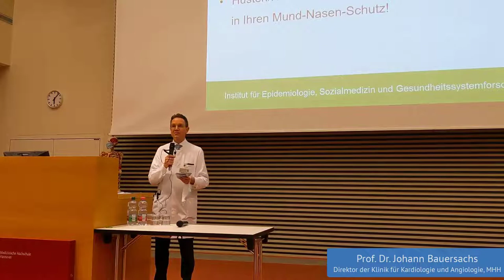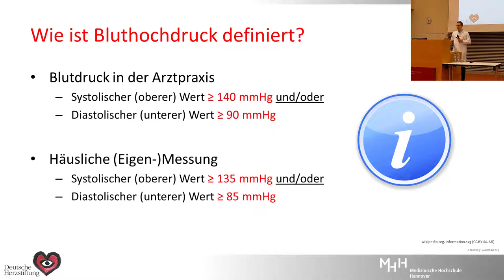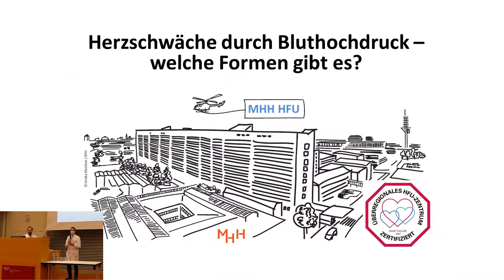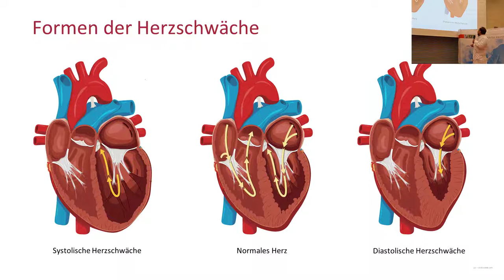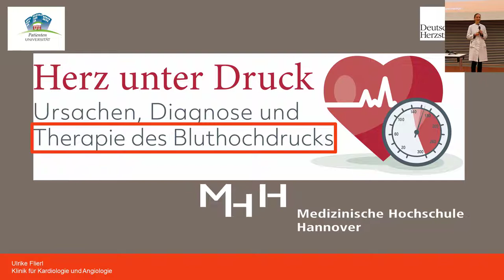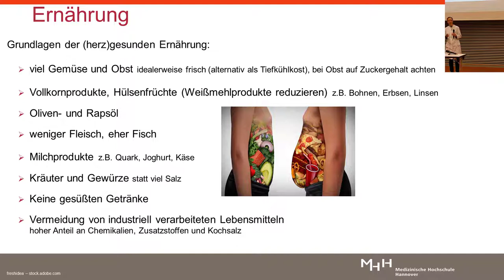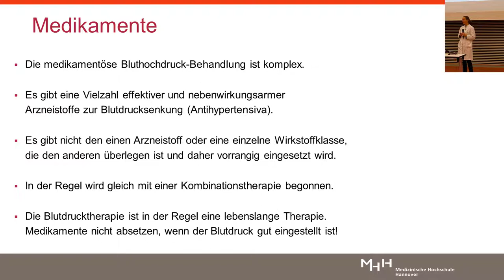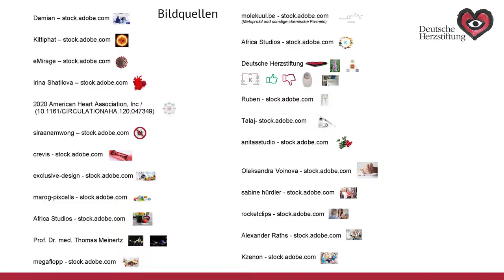Herz unter Druck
Gesundheitsbildung für ALLE
Patientenuniversität der Medizinischen Hochschule Hannover
Online-Expertenvortrag

Referierende:

Prof. Dr. Tibor Kempf
PD Dr. Ulrike Flierl
Dr. Tobias König
Moderation:
Prof. Dr. Johann Bauersachs

Inhalt: Jede fünfte Person weiß nicht, dass sie Bluthochdruck hat. Bedrohlich ist dies, weil Bluthochdruck als einer der wichtigsten Risikofaktoren für Herz- und Gefäßerkrankungen gilt. In den Vorträgen wird erörtert, wie wichtig es ist, Bluthochdruck frühzeitig zu erkennen, um Folgeschäden zu verhindern, welche verschiedenen Formen der Herzschwäche es gibt, wie man seinen Lebensstil ändern sollte und welche Medikamente sinnvoll sind, um die Erkrankung gut zu bewältigen.